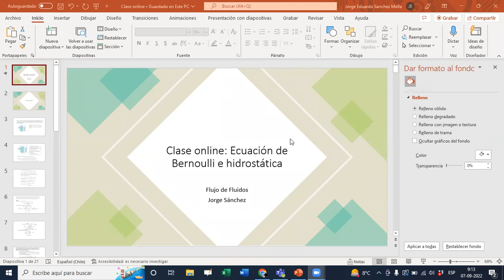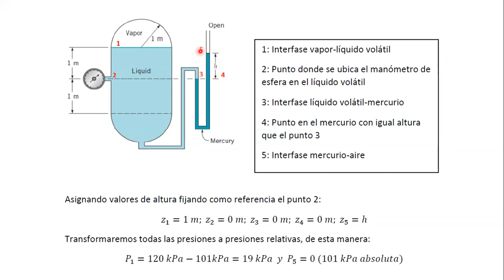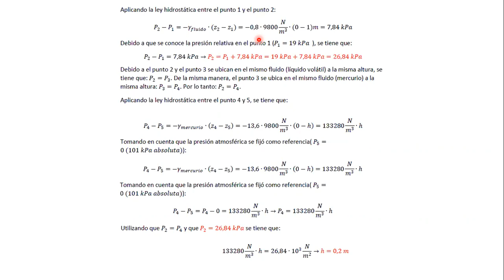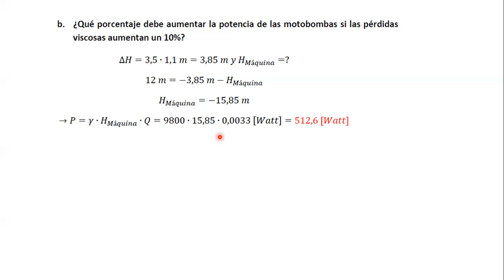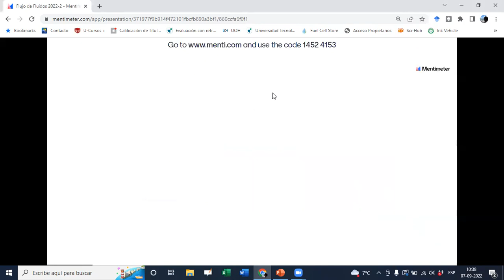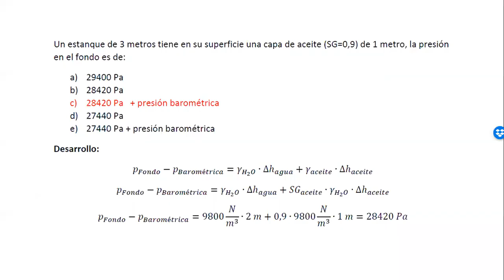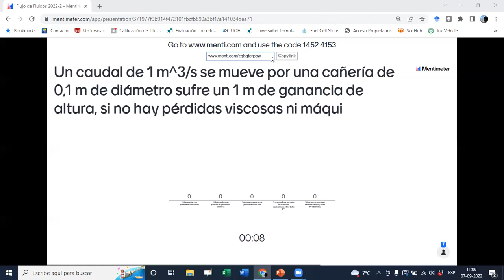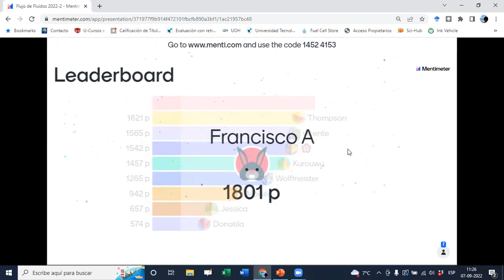Flujo de Fluidos: Ecuación de Bernoulli e Hidrostática